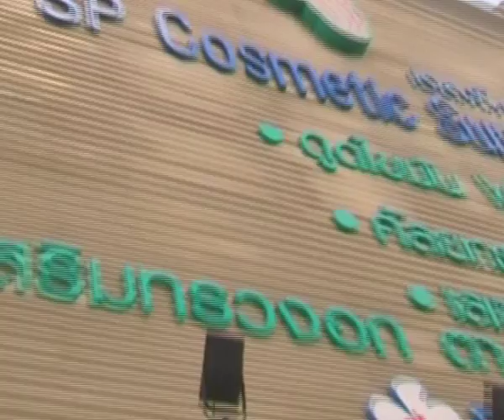SP คลีนิค II with Sub